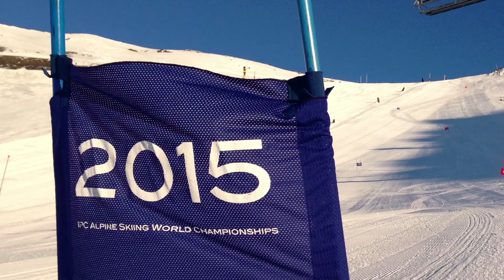Tim Frick Paralympic Coach Excellence Award | Jean-Sébastien Labrie